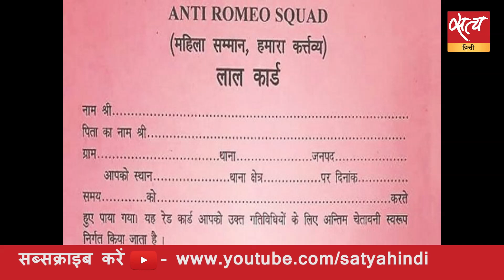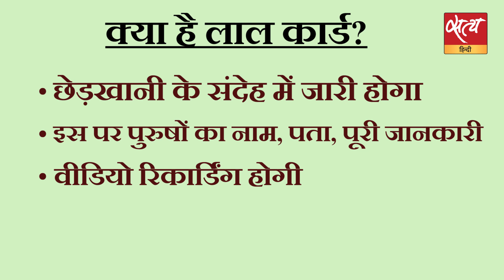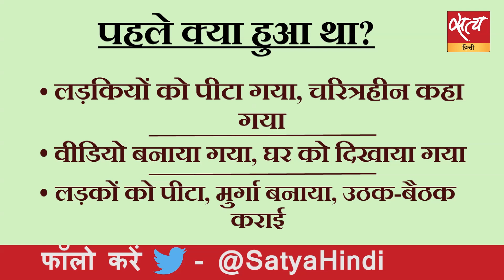यूपी में फिर एंटी - रोमियो स्क्वाड!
उत्तर प्रदेश पुलिस एक बार फिर एंटी-रोमियो स्क्वाड बनाने जा रही है। क्या ये स्क्वाड एक बार फिर लड़के-लड़कियों को निशाना बनाएँगे या वाकई लड़कियों को छेड़छाड़ से बचाएँगे? देखिए, प्रमोद मल्लिक का विश्लेषण सत्य हिन्दी के लिए।